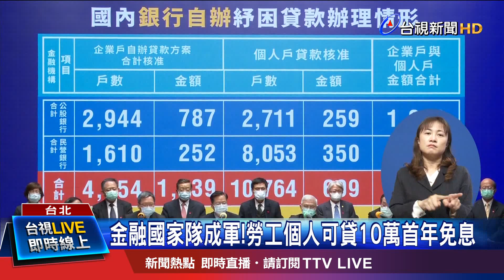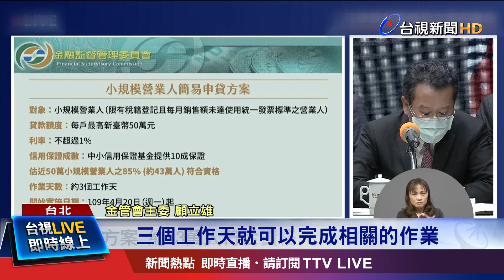缺一不可! 顧立雄率9大公股銀行董座上火線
政府陸續推出多項紓困及振興方案，現在更宣布組成金融國家隊，金管會主委顧立雄等三大財金首長，率領9大公股行庫董座親上火線，行政院政務委員龔明鑫，也向民營銀行喊話「金融國家隊缺一不可」。而針對勞工個人紓困，每人可貸款最高10萬元，第一年免息，也免收手續費與查詢費，至於小規模營業人，像是小商家、攤商等等，每人最高可貸50萬元。